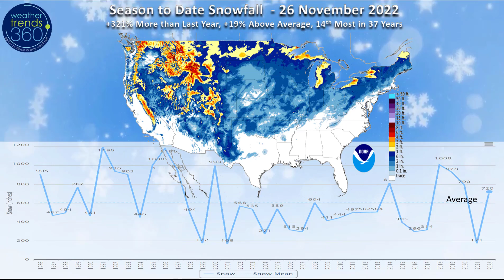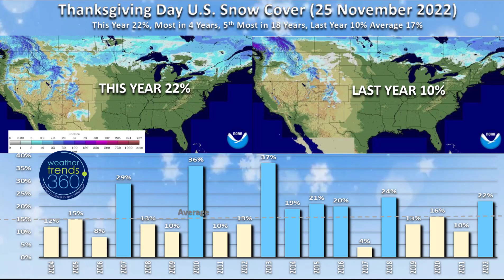Captain's Log 26 Nov '22 Cold Returning but Less Stormy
Happy Saturday! :)

We hope you had a great Thanksgiving.  We were on FOX Weather Black Friday talking retails sales...of course the studio decides to have a system meltdown minutes prior.  Plan B – the WTI Conference Room worked out OK.

A recap of Last Week (20-26 November) across the World shows the U.S. trending -0.5F colder than last year, coldest in 4 years, 16th coldest in 37 years with below average national temperatures.  Rainfall was +37% wetter than last year but still 10th driest of the past 37 years with below average national rainfall.  Despite the exceptionally heavy snow around the Great Lakes, national snowfall was still 38% less than last year, least in 5 years and 6th least of 37 years with below average national snowfall.  Don't say that to folks near Buffalo with 77" south of town!  Overall a very positive week for seasonal merchandise sales.

In Canada it was the warmest in 6 years, the U.K. warmest in 11 years while China was near record warm.   Australia (Spring) was the coldest in over 37 year while Brazil was the coldest in 26 years.

U.S. season to date snowfall is still trending +321% more than last year but now only +19% above average nationally, 14th most in 37 years.  These trends may dip below average by early December with a drier pattern.

Snow Cover on Thanksgiving Day was the most in 4 years with 22% of the country covered in snow.  Last year was only 10% and average is 17%.  This weekend, the snow dipped all the way into West Texas where over 8"+ had fallen, a bit unusual this early in the season.

This week (27 Nov - 3 Dec) continues to show colder YOY weather trends with the U.S. -4.7F cooler than last year but still 12th warmest of the past 37 years.  The West is certainly more favorable for seasonal sales while the East trends milder.  Now through the holiday shopping season, seasonable temperatures and dry weather are most ideal for store traffic and gift sales.  Rainfall is moderate in the East with the U.S. trending +446% wetter than last year, but still near average of the nation as a whole.

The 6-day snowfall outlook shows most of the snow confined to the high elevations of the West but spilling out into the Plains and even New England.

Next week (4-10 Dec) shows an even colder trends with the U.S. -5.4F colder than last year, coldest in 6 years and 15th coldest of the past 37 years with below average national temperatures.  Precipitation down 78% from last year, least in 16 years and 3rd least in 37 years with much below average rainfall.   These are generally positive trends store traffic, gift and seasonal category sales.   Seasonal category sales may start to slow with the prolonged colder trends in middle November.

The World 2-week outlook (27 Nov - 10 Dec) shows the U.S. one of the more favorable spots for seasonal category sales.  Canada and Europe both improving as well with colder trends.

We end today's video with some of the sights and sounds of Longwood Gardens Christmas 2022.